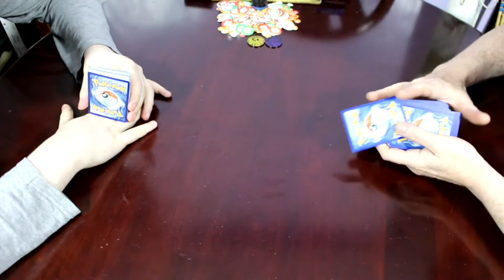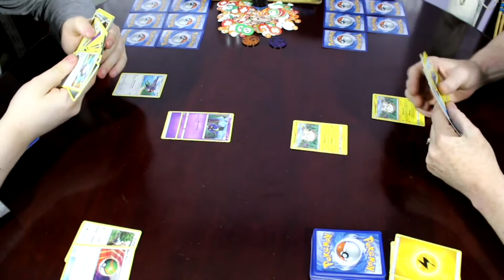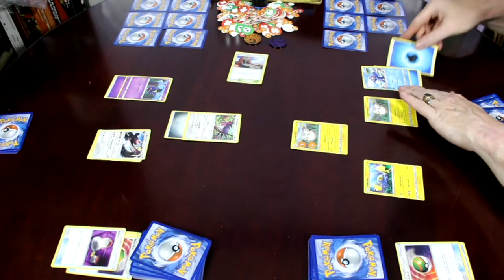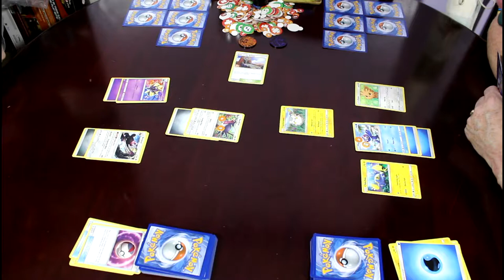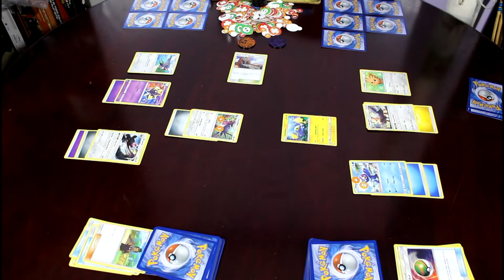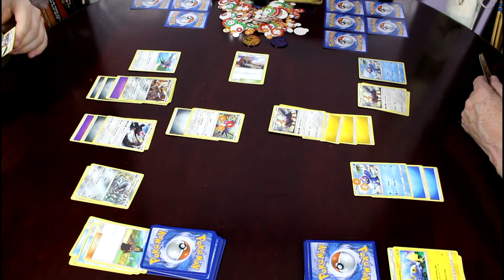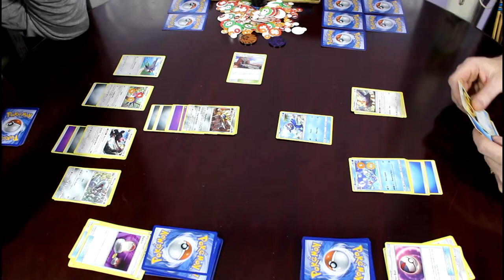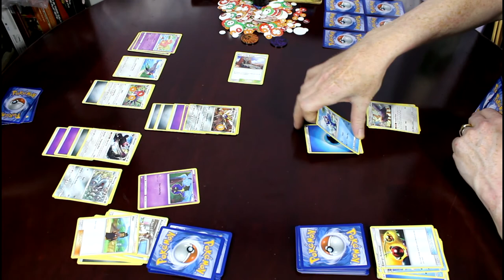Pokémon TCG - Steel Sun Deck vs. Bright Tide Deck (#175)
In the one-hundred-and-seventy-fifth Pokemon TCG Battle, we test out the new Sun & Moon: Guardian Rising Decks against the Original Sun & Moon Decks when we clash the Steel Sun Deck and the Bright TIde Deck together in an epic clash Gen 7 Might!